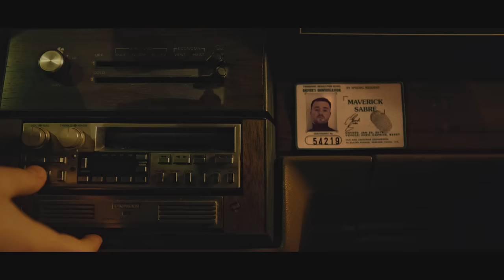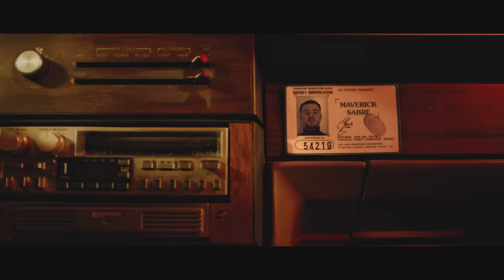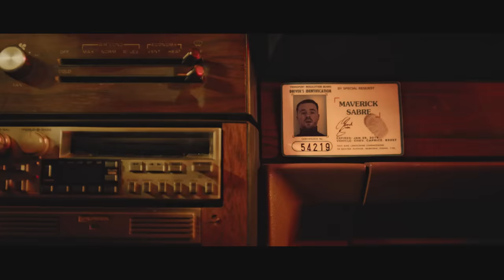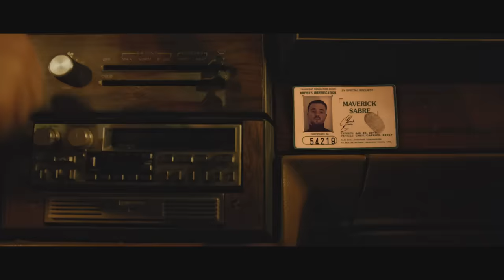Maverick Sabre - Slow Down (James Cole Remix)